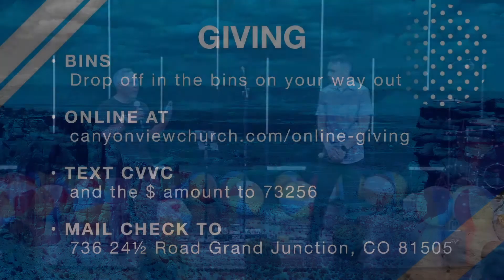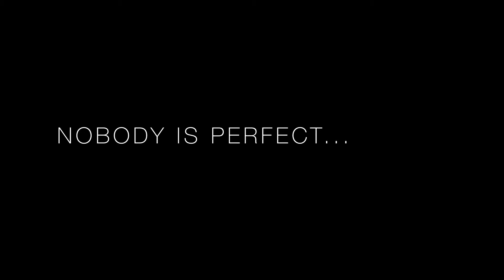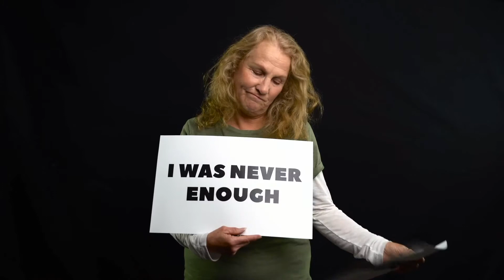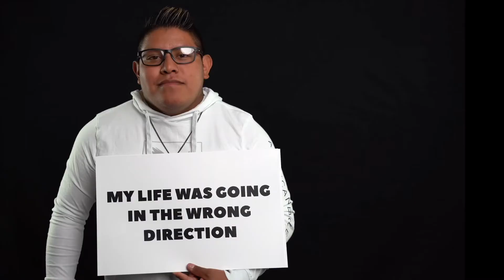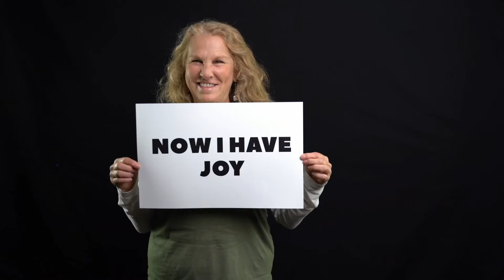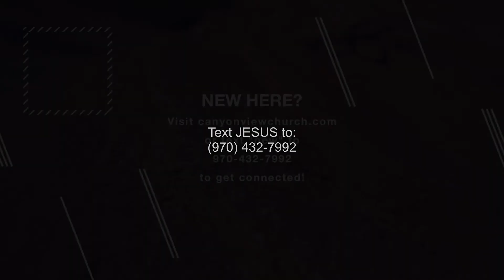EASTER @ Canyon View Vineyard Church 2021!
E A S T E R • F O R • E V E R Y O N E!
We hope that you had a blast celebrating Easter either with us in person or from home online! If you weren't able to join us in person, we still want to share the joy of the services with you. This is a recording of the 6 pm service from here at CVVC.

Easter for Everyone means everyone is invited, everyone is welcomed and EVERYONE is a recipient of the love of Jesus!

To see future events at Canyon View, go

If you are new, we want to get to know you and help you make Canyon View your church home! or comment below and we will connect with you right away.

If you want to give to what is happening through Canyon View for Jesus, His Kingdom and the well-being of others, go

H A P P Y   E A S T E R   •   H E  I S  R I S E N!